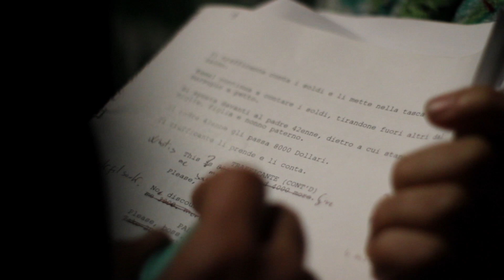Interview with DP Jacopo Caramella AIC on feature film "Europa"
Cinematographer Jacopo Caramella AIC shares his experince with ALEXA Mini and Skypanels on feature film "Europa" directed by Haider Rachid screened in the Cannes Film Festival 2021 Director's Fortnight section.